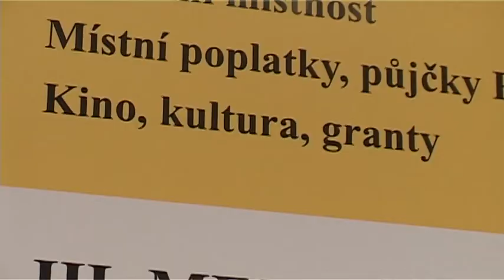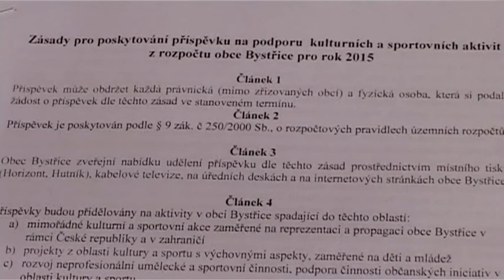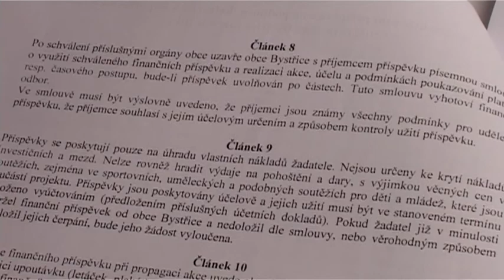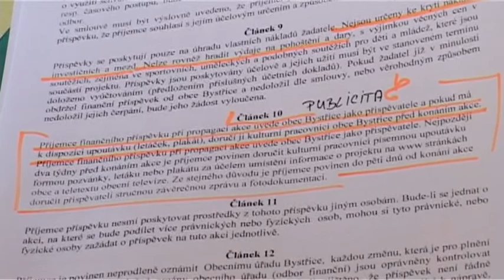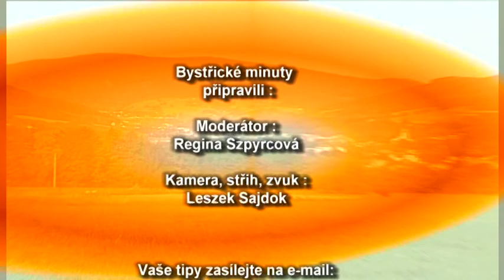IFKTV - Bystřické minuty - 6. 2. 2015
Granty z obecního rozpočtu / Běžkařské tratě kolem Bystřice